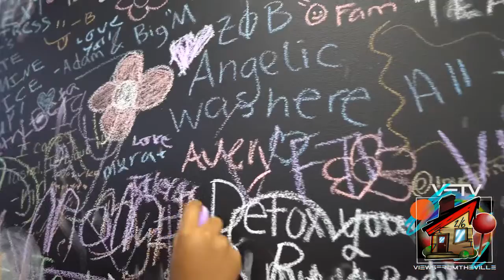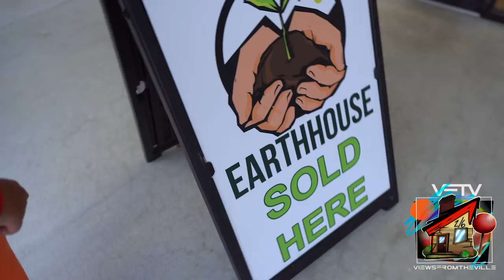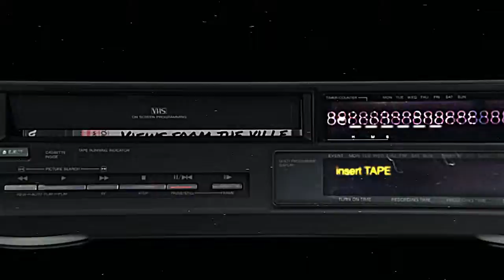Trip with Views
Shakira Shakira at Selfie World